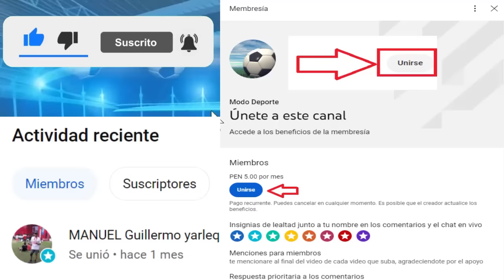Fecha 9: Hoy juega Cobresal vs Colo Colo 2023 | Zlatan Ibrahimovic Vuelve a la Selección de Suecia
Creditos
MusicbyAden - Fiji
Descargar: Musicbyaden – Fiji